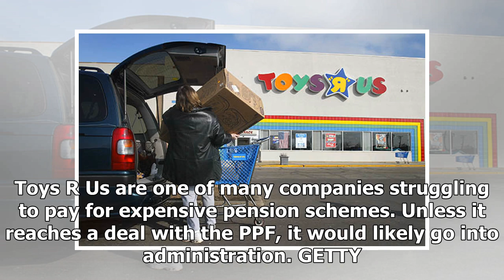Toys r us uk: is the toy retailer going into administration? what are your rights?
At the beginning of December this year the toy retailer announced it would be closing a quarter of its stores in a restructuring plan that would save the business. Toys R Us is now fa...
if you want to feedback or give us idea, BREAKING NEWS  will reply 24h
Breaking news today will share the videos for free, update the news, events, the fastest news in the electronic media.
Copyright by  BREAKING NEWS  Company.